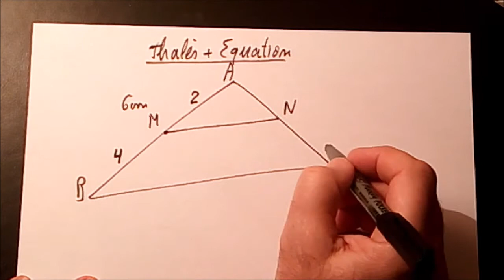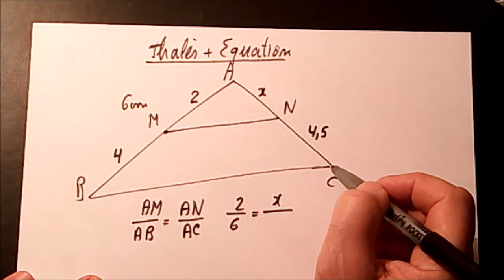359.-3e-Thalès et équation